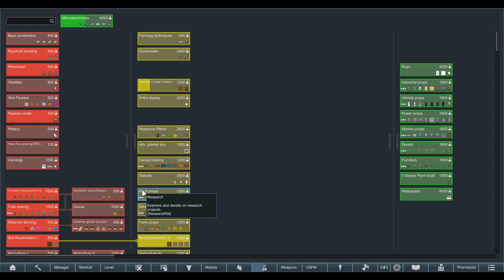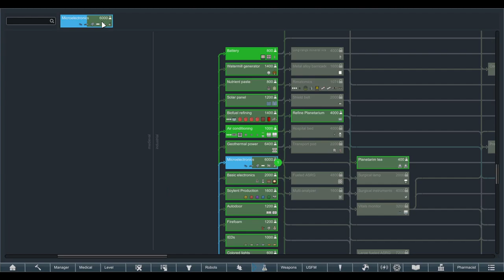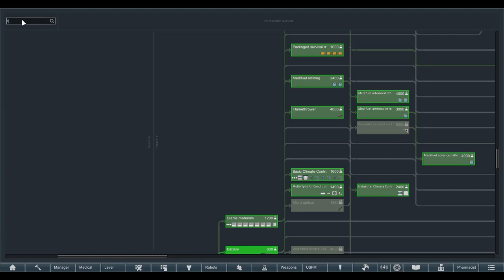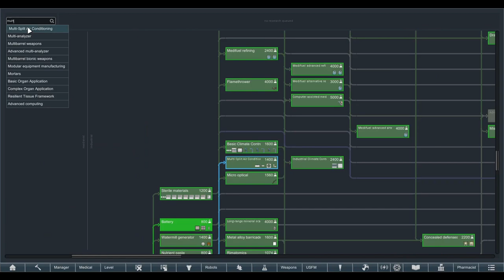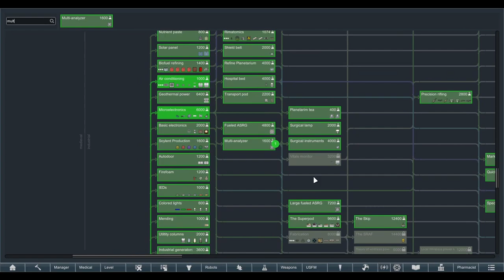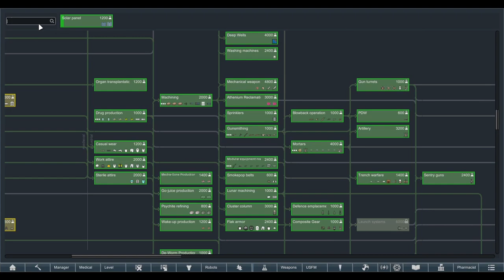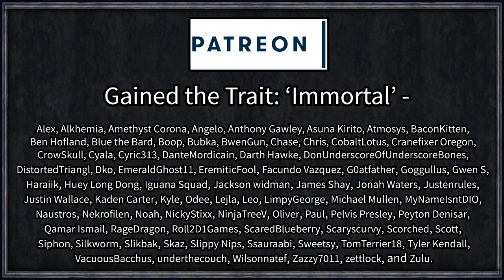Let's Play Rimworld: Unlikely Alliance 2.0 #7 - Immortal Insects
Four outcasts, who stumbled into a random and uneasy alliance, find themselves beset on all sides by pirates and exiled hyper-corporations, but also their closest and dearest friends and family. Will the unexpected companions find unity against all odds and build a thriving settlement, or will a barrage of horribly overpowered factions end the coalition?

=== Mod Info ===

Achtung!

Field Medic [1.0+]
Created by flyfire2002

Giddy-up! Core

Gloomy Vanilla Overhaul
Created by Zymex

Gloomy Deco
Created by Dalrae

KotonohaSistersAsAnimal
Created by Hatena

Misc. Robots

Misc. Training

Omni Core Drill
Created by DoctorVanGogh

Rabbie The Moonrabbit race
Created by Runne

Reika Rabid Storyteller (Continued)
Created by OverBlaze

Reunion
Created by Kyrun

Solar Flares Affect Mechanoids
Created by ❄sirrandoo

Snap Out!

Stack XXL
Created by Indeed

[1.1] Deep Ore Identifier
Created by Dingo

[L] House Maid Nukos
Created by Vaniat

Polarisbloc
Created by Vaniat

Medical System Expansion - Revived (Legacy)
Created by Abraxas

Prosthetic Combat Framework
Created by Jon

MSE - Prosthetic Combat - Revived
Created by Abraxas

Mechanite Forge
Created by Senator Ted Cruz

Oni of the Rim: Lite
Created by Tarojun

Xeva Faction
Created by xevawolf

=== Links ===